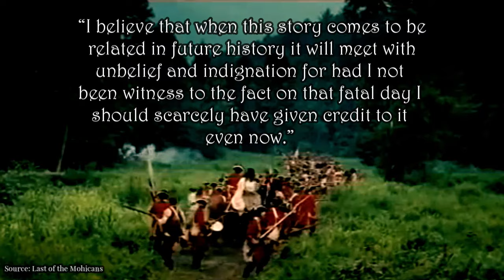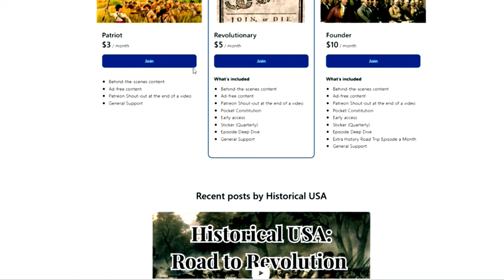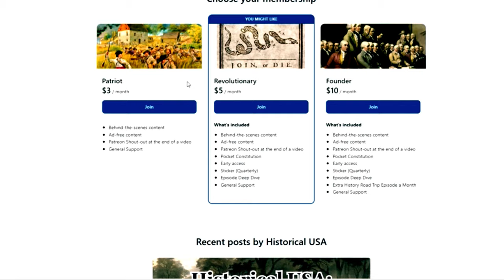"From Glory to Defeat: General Edward Braddock's Failure"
In this compelling episode, "From Glory to Defeat: General Edward Braddock's Ill-Fated Expedition," we delve into the ill-fated expedition led by GeneralEdwardBraddock a renowned British military leader. Join me on a historical journey as we explore the rise and fall of Braddock's once-glorious campaign. Discover the motivation behind Braddock's ambitious expedition, aiming to assert British dominance in NorthAmerica Gain insights into the challenges faced by the expedition, from the harsh terrain of the Americanwilderness to the fierce resistance from French and NativeAmerican forces. Witness the pivotal moments that shaped the course of this campaign, leading to an unexpected downfall that would forever mark Braddock's legacy.